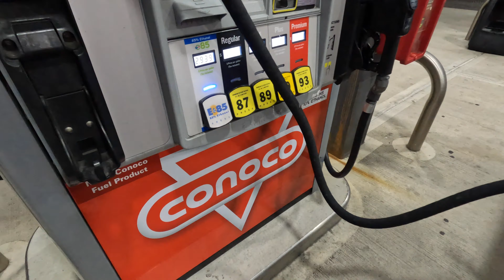TriState Supra Meet 2022 Squarehead Brewing Company Holbrook NY BurnOuts Dope Supra Footage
Check out the 2nd Annual TriState Supra Meet in NY at Squarehead Brewing Company located in Long Island NY. Hosted by (IG) @alifrankracing7155 and supported by dope enthusiast groups like (IG) @NorthEastSupraClub among a bunch of other TriState Supra and Toyota enthusiasts.

The event was amazing, we had a very mature crowd, no violence, no arguments and no accidents. If you love Supras or maybe a Toyota enthusiast, your not going to want to miss this video.

Towards the end we got some amazing roll out and burn outs of cars leaving the event.

Shout to everyone that came out with good vibes. Shout to @alifrankracing7155 for putting on an amazing event and Squarehood Brewery for the amazing Beer and other beverages they offered.

Please make sure to follow @h22aaccord1 on YouTube and Instagram for more content. Let me know what you think, what you would like to see and just any general feedback.

*Correction*
I thought the white Celica GT-Four was sequential, it is not. it is an H pattern.